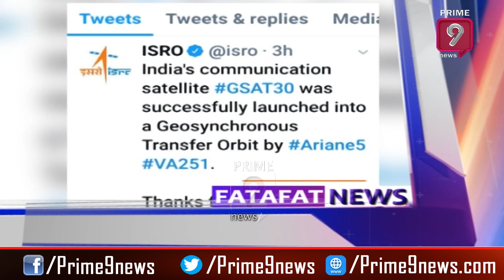Thugs Set Fire to YS Jagan Flexi in Razole | FataFat | Prime9 News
This video includes all the updates about Movies, AP and Telangana updates.